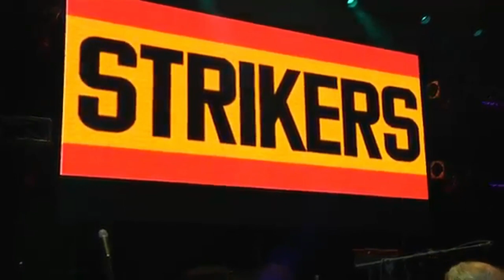FESTIVAL THE STRIKERS ---2019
LO MEJOR DE LOS SESENTA  EN FESTIVAL PALMENIA  PIZARRO   AÑO 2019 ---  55 AÑOS DE VIDA ARTÍSTICA DEL GRUPO MAS LONGEVO DE SAN FELIPE.